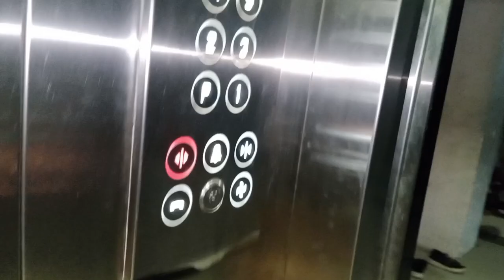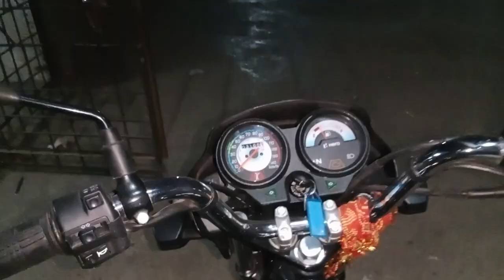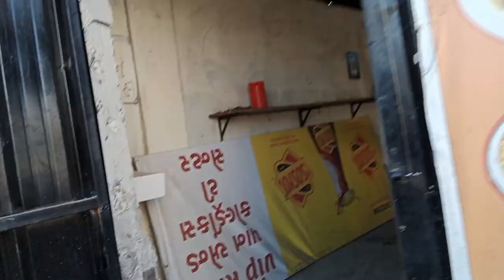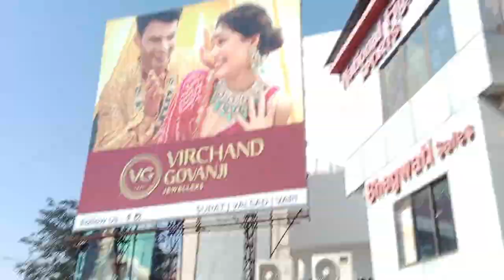New budget batting gloves ❤️ Surat special khavsa 😍 daily vlog 🔥